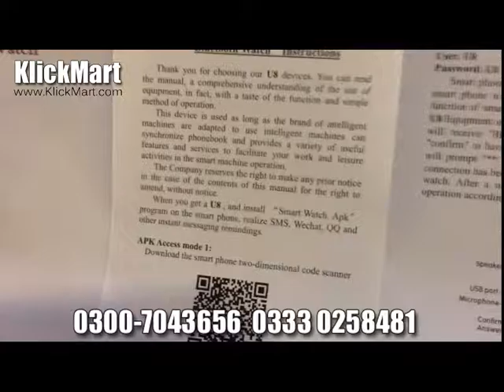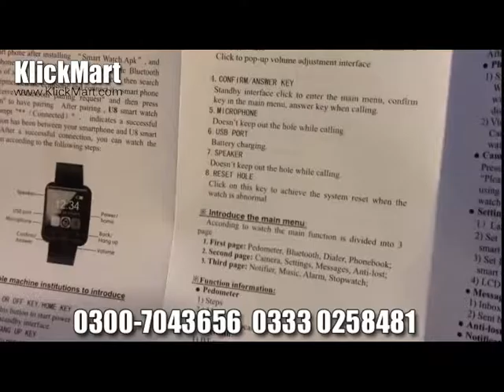Bluetooth Smart Wrist Watch U8 for Android & APPLE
1.48" CAPACITIVE TOUCH SCREEN TFT LCD
- TIME / DATE / WEEK / BATTERY STATE DISPLAY
- RINGING REMINDER WHEN YOU RECEIVE A CALL
- RINGING REMINDER ONCE YOUR MOBILE PHONE DISCONNECTED
- DISPLAY THE NUMBER OR NAME OF INCOMING CALLS
- ANSWER OR DIAL CALLS FROM YOUR WRIST
- STOPWATCH FUNCTION
- SUPPORT HANDS-FREE CALLS, PHONE BOOK
- PLAY THE MUSIC IN YOUR PHONE (AFTER BLUETOOTH PARING)
- SYNC SMS/CALL HISTORY(ONLY FOR ANDROID PHONE)
- RING REMINDER WHEN YOUR ANDROID 2.3 OR ABOVE SMART PHONE RECEIVE A MESSAGE (INCLUDING WECHAT, FACEBOOK, TWITTER,WHATSAPP, SKYPE,AND SO ON)
- ANTI-LOST ALARM FUNCTION: WHEN CELLPHONE LEFT WATCH ALARM AUTOMATICALLY, AFTER A CERTAIN DISTANCE TO AVOID LOSE THE PHONES
- REMOTE TAKING PHOTO FUNCTION:YOU CAN CONTROL YOUR CELLPHONE TO TAKE PHOTO FROM YOUR WRIST. (ONLY FOR ANDROID PHONE)